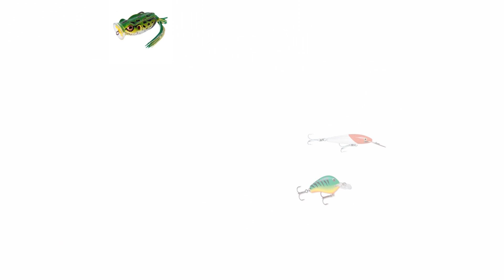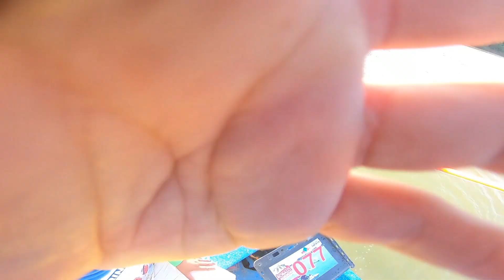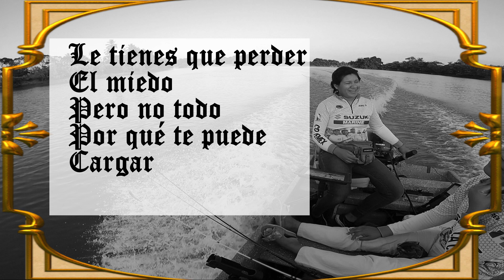Pescando Robalo en Ciudad Pemex Cap.5 // SE LLEVA LA PINZA // CHULADA TEAM // PESCADOR DE AVENTURAS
Mis amigos pescadores, les comparto esta aventura de pesca muy divertida, es un vídeo muy corto ya que solo pescamos un ratito por la tarde pero esta entretenido, capturamos un Robalito y un Bagre bebé,  no duden en suscribirse y denle like si les gusta el video. Nos vemos en la próxima aventura.

No tengo los derechos de autor de la música de fondo.